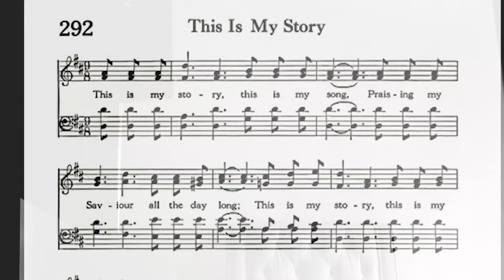Brian Hall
Stories NSEVEN